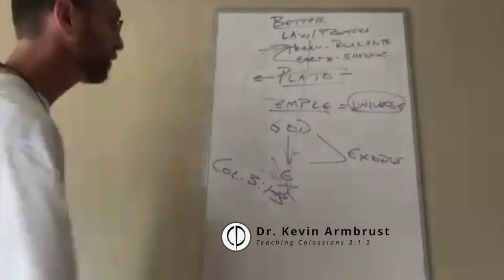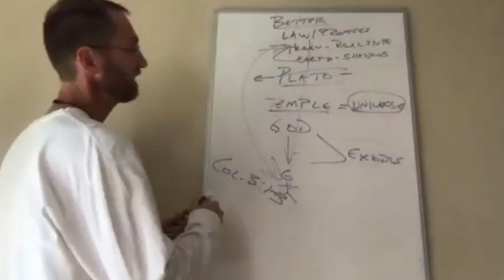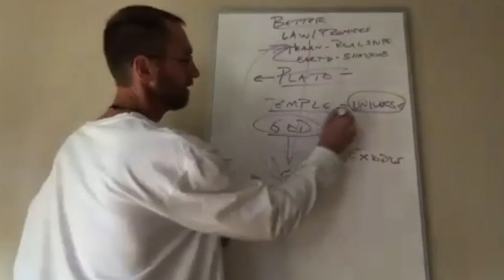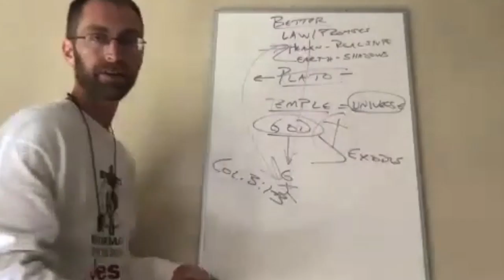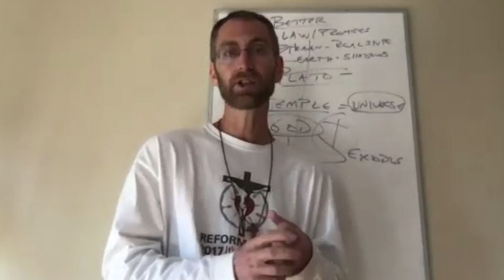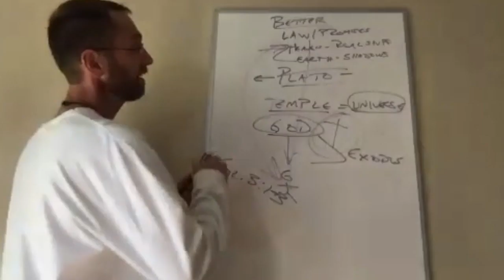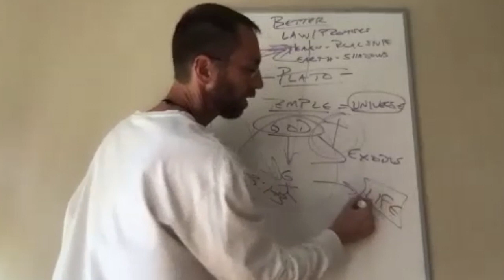Christ Defeated COVID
The world right now is telling us to live in fear. But our life is in Christ and so death is nothing to fear. Not even if it comes from COVID-19. Dr. Kevin has a short aside on Colossians 3:1-3 while leading a Bible study on Hebrews 8.